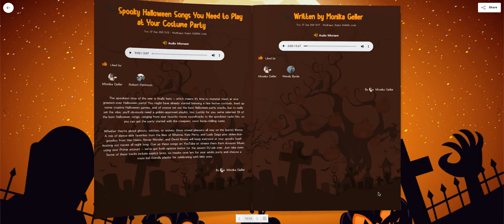Lugelo eBook - Halloween Kid's Journal